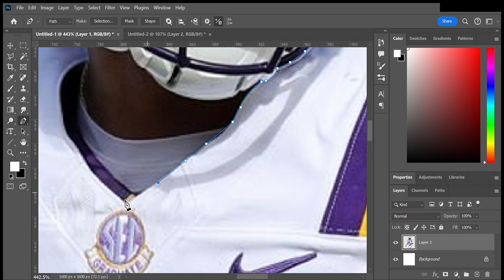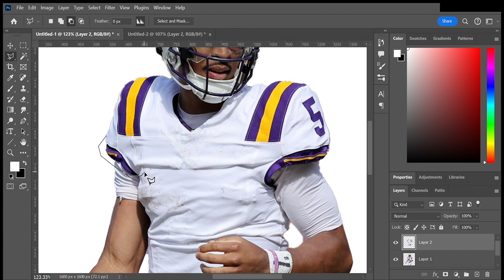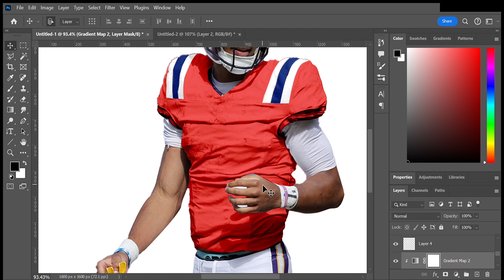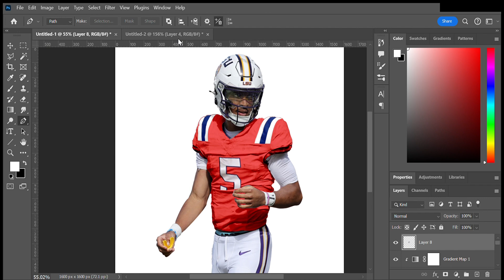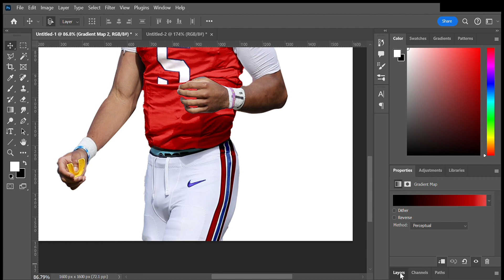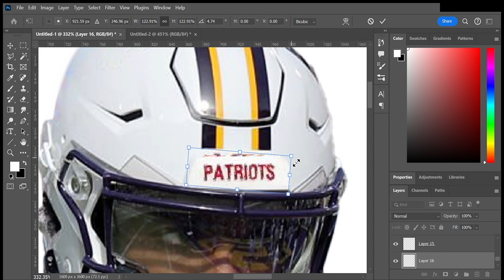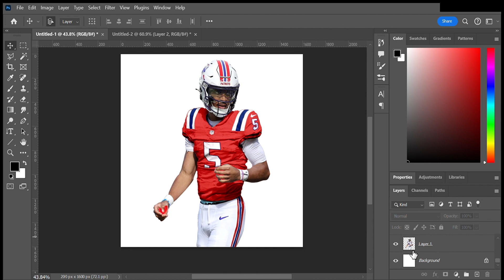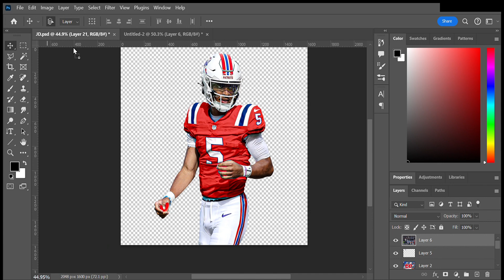Jayden Daniels LSU to Patriots | Photoshop | Jersey Swap | Speed Editz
Jayden Daniels 🔁 New England Patriots